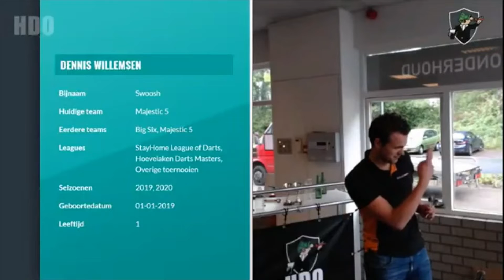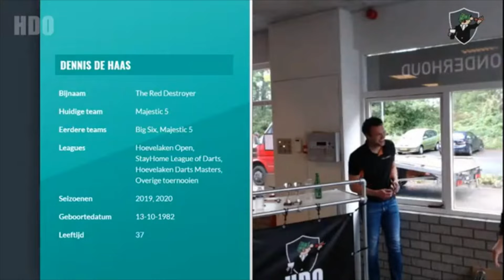Bezembinder - Julsing 0-3